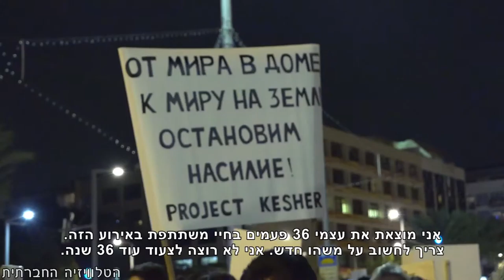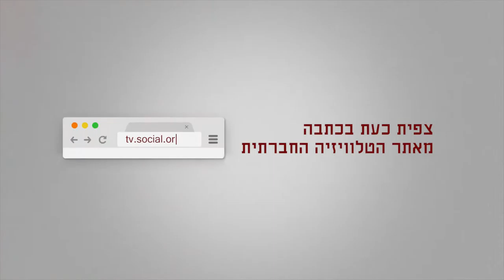מבקשות סליחה בשם החברה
"יום יבוא ולא נואשם בפשע שבוצע בנו, יום יבוא ולא ישאלו אותנו מה לבשת יום יבוא ויהיה טעם ללכת למשטרה". ביום המאבק באלימות כלפי נשים השתתפו מאות נשים וגברים בצעדה ועצרת ברחובות תל אביב בקריאה למיגור האלימות כלפי נשים.